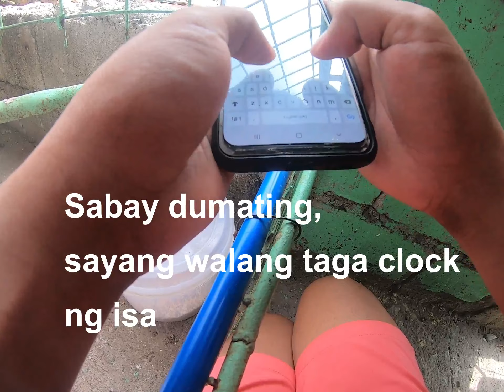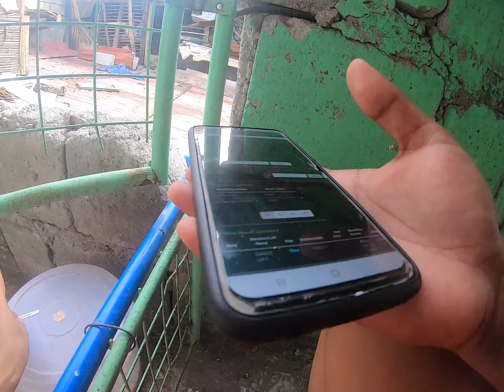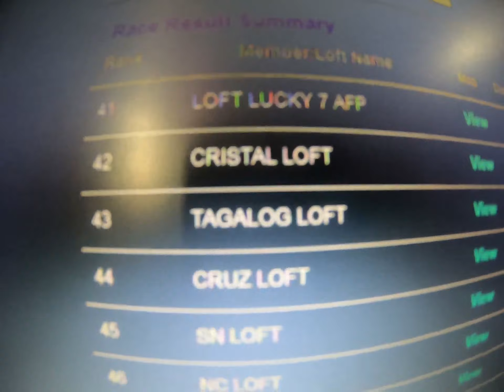Talavera First Lap Funrace, 2nd lap 2hits Pooling. Nanginginig nginig pa ! HAHAHA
Talavera release, about 115 km air distance